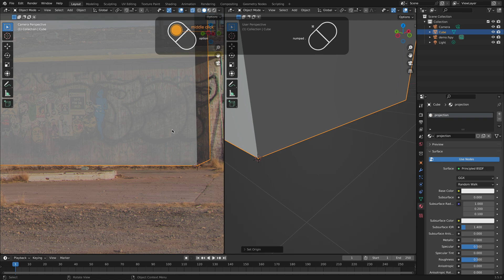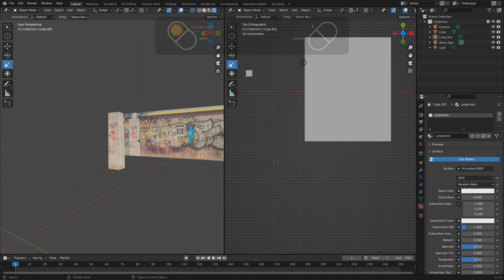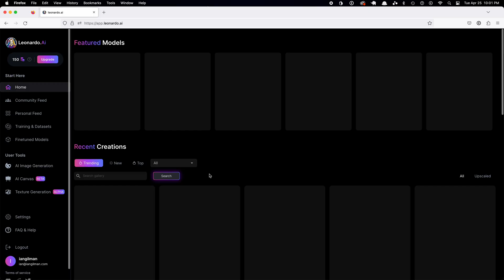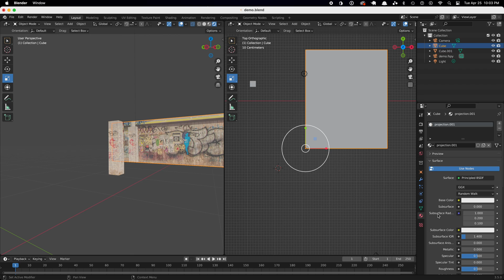Blender Camera Projection: Using AI to Fill in the Holes behind Objects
Using camera projection in Blender to map a photo onto 3D geometry gives you the opportunity to add camera motion. If your photo has objects in front of other objects, you quickly find you need to make up new pixels for the areas behind those foreground objects. In this video, I demonstrate a recent strategy for filling in those "holes" using generative AI in-painting.

There are many AI tools, but the one I'm using is

I don't go into the process of using fSpy to set up the camera projection. This tutorial is a good start for that